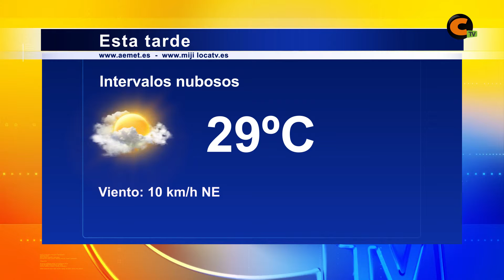El tiempo 04/08/2014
Semana de temperaturas estables y sin precipitaciones a la vista.